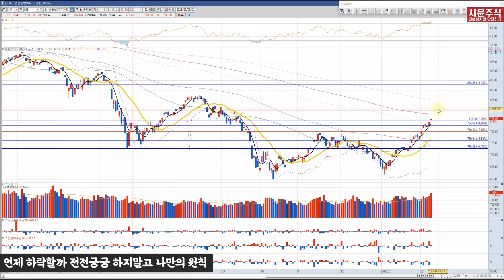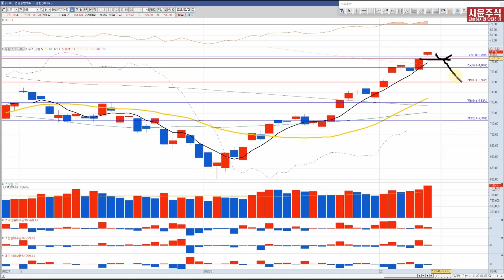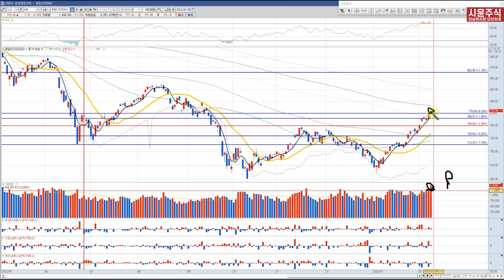코스닥 오늘 캔들이 중요한 이유